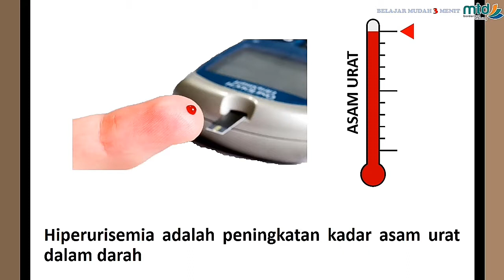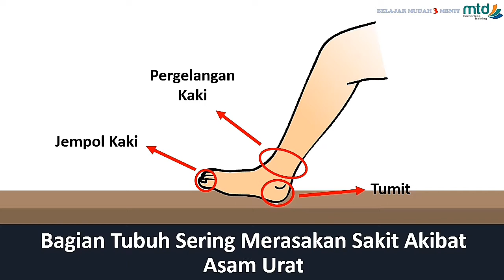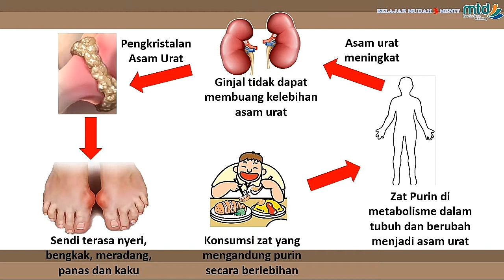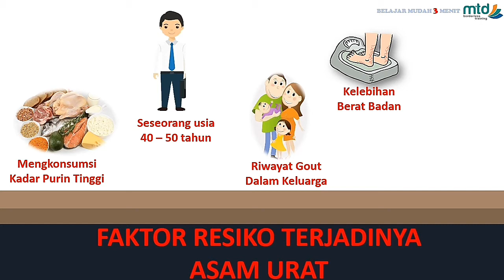MTD - Gout & Hiperurisemia Part 1